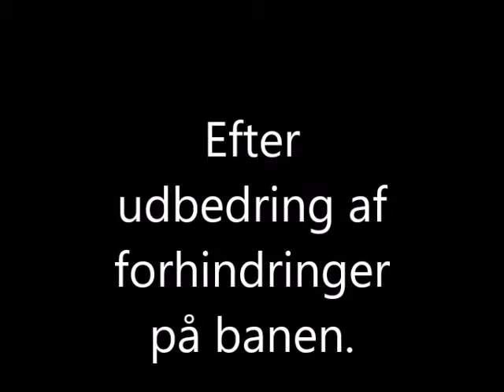Jomfruflyvning af 2m Stick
2m Stick med OS-motor AX155